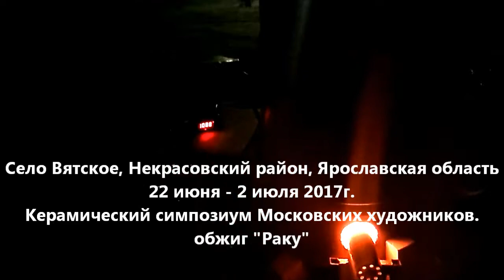Керамический симпозиум, обжиг "Раку", с.Вятское, июнь 2017г.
Село Вятское, Некрасовский район, Ярославская область
22 июня - 2 июля 2017г.
Керамический симпозиум Московских художников.